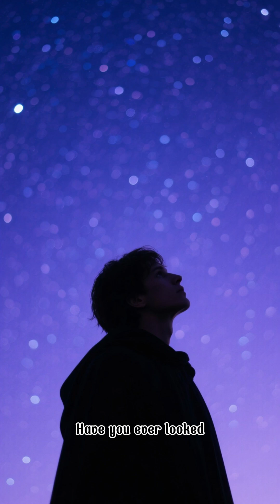Super-Earths truedialogue shorts marriagecentre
Discover the unbelievable facts about Super-Earths  that will blow your mind!
From shocking truths to amazing discoveries, these facts will keep you watching till the end.

At Moho Facts, we bring you Top 10s, mysteries, and unbelievable facts every week.